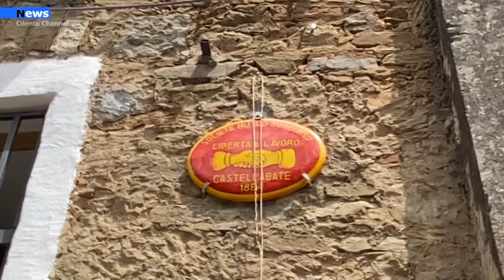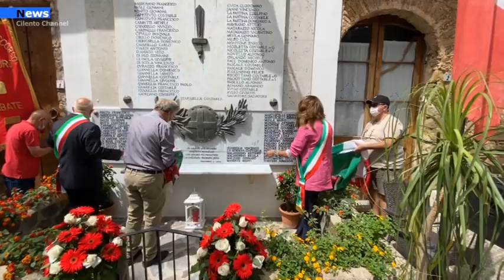Castellabate, Inaugurata la nuova sede societaria Mutuo Soccorso "Libertà e Lavoro"